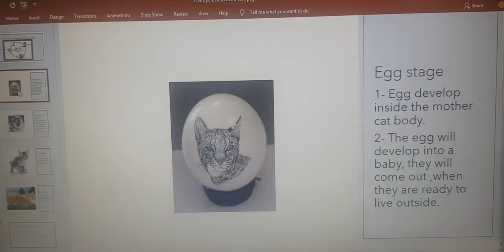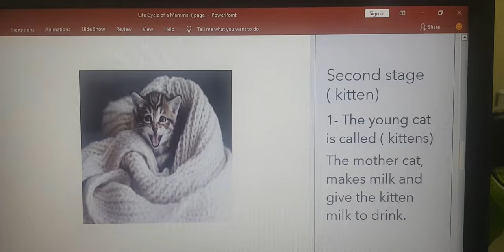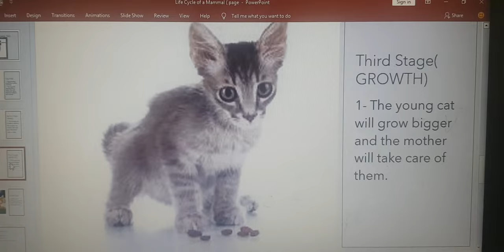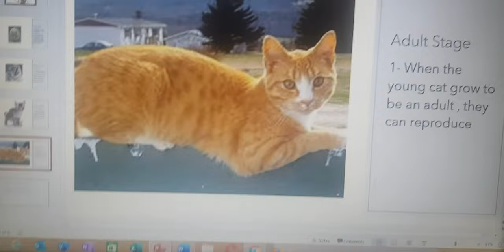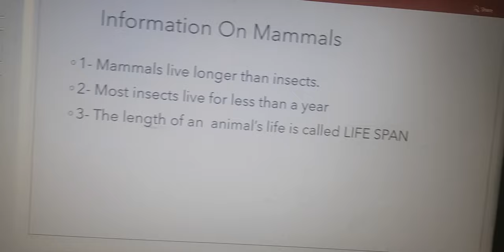Life cycle of a mammal || page 182_183